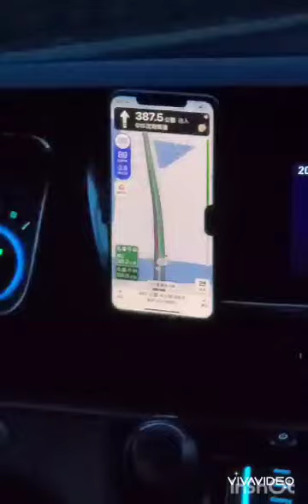Goodbye for now @Qingdao ,thanks for all the memories ❤️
My 10 hours travel from Qingdao City to Shanghai...